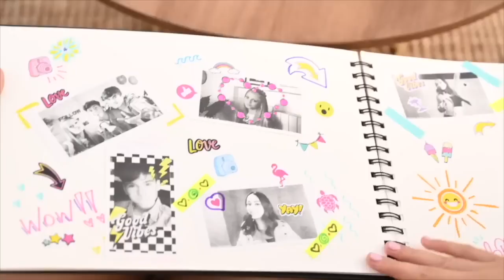Photo Creator Instant Camera Canal Toys